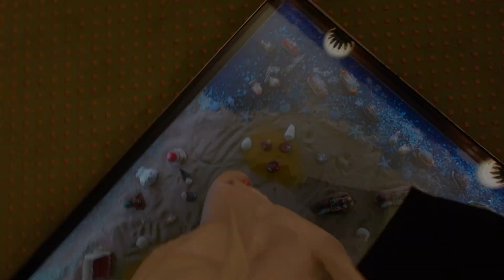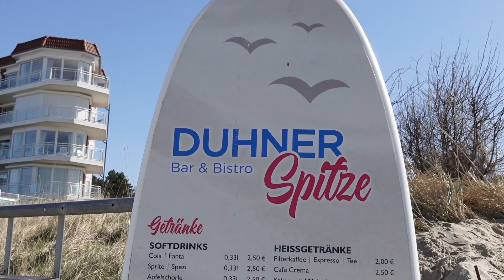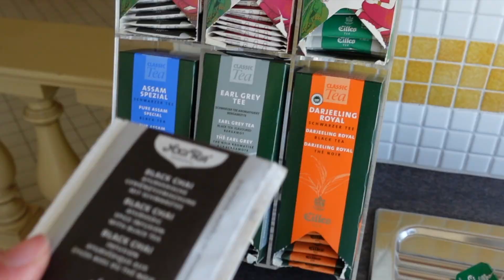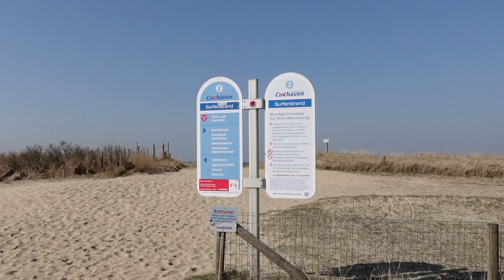Weekend Trip nach Cuxhaven (Wellness, Sunset, Family&Boyfriend, Weekend Vlog)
Hotel: Strandperle